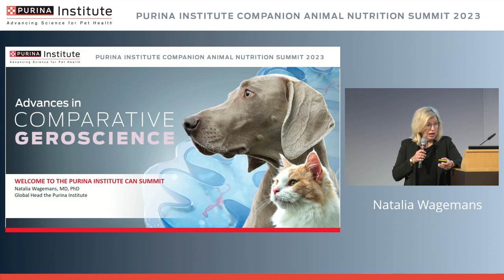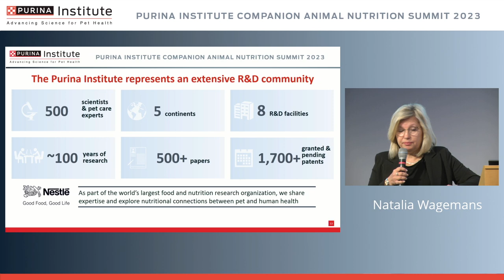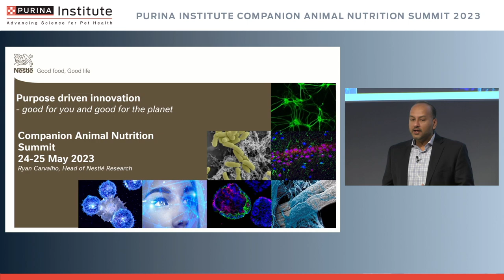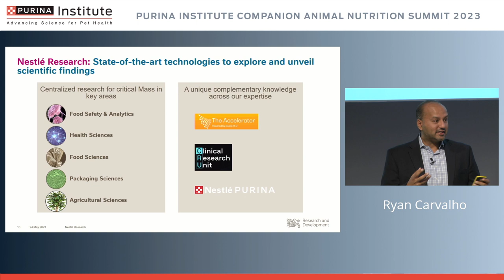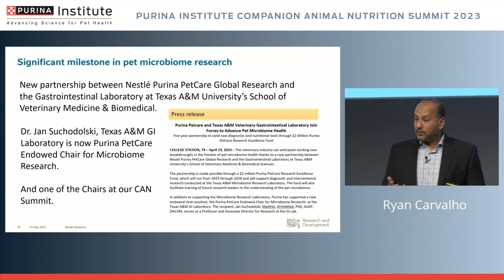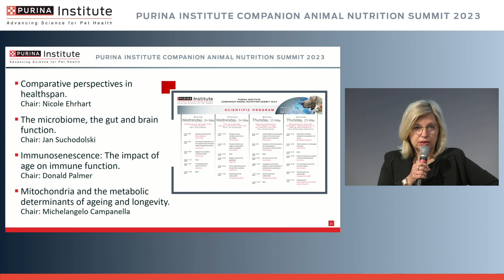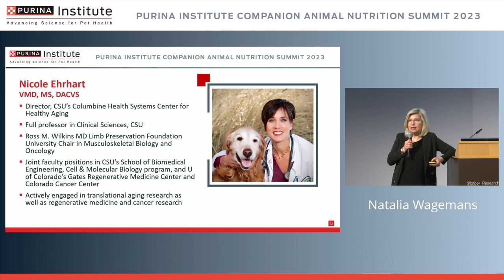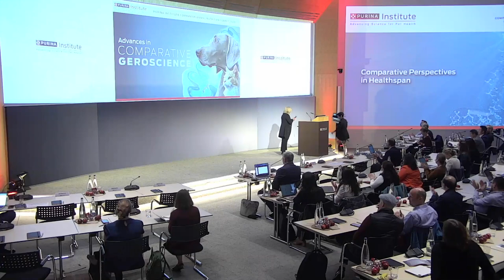Welcome and Introduction | Companion Animal Nutrition Summit 2023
Dr. Natalia Wagemans and Dr. Ryan Carvalho welcome attendees to the 2023 Companion Animal Nutrition (CAN) Summit and provide overviews of the Purina Institute and Nestlé Research & Development, respectively.

CAN Summit 2023 focuses on advances in comparative geroscience, providing a One Health perspective on the study of aging in humans and pets. An overview of how the program content is organized and a brief introduction to the four section chairs is given.

On our channel you will find videos on a range of topics:
● Webinars